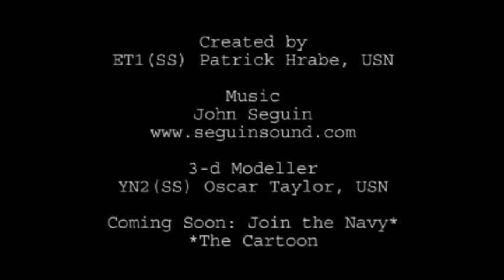Hey, Shipwreck: Episode 2-05